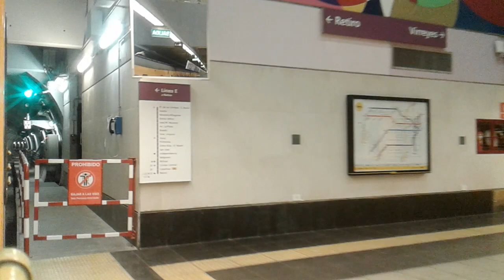Viajando en la Línea E (14): NUEVO TRAMO (Bolívar - Retiro)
5067 - 1° de julio de 2019 - HD 720p - METROVÍAS/Línea E. Viaje a bordo de la formación General Electric Española B (UM 4 y UR 4 + UR 11 y UM 11) entre las estaciones Bolívar y Retiro, recorriendo así el nuevo tramo de la Línea, el cual fue habilitado el pasado 3 de junio.

0:00 Estación Bolívar (combinación con las estaciones Perú -Línea A- y Catedral -Línea D-) / Ex cola de maniobras de la línea, también conocida como "Taller Bolívar" dado que ahí había instalaciones que facilitaban el mantenimiento regular y alistamiento de la flota. Al final de la misma se inicia el nuevo tramo habilitado (se nota a simple vista por la diferencia en la construcción).

1:50 Estación Correo Central (combinación con la estación Leandro N. Alem -Línea B-).

3:50 Estación Catalinas.

5:55 Estación Retiro (final del recorrido, combinación con las estaciones Retiro de las líneas C, Mitre, Belgrano Norte y San Martín).